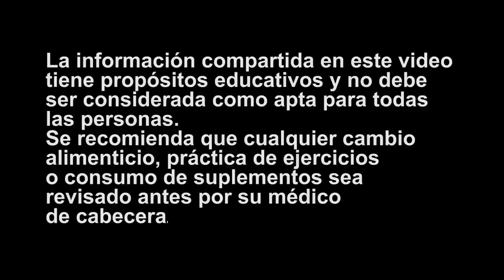3 Pasos para eliminar toxinas y bajar de peso en 3 Días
3 Pasos para eliminar toxinas y bajar de peso en 3 Días

Luego de las fiestas de Navidad y Año Nuevo el cuerpo no se encuentra en las mejores condiciones. Por eso preparamos un protocolo detox que te ayudará a retomar tu estilo de vida saludable.